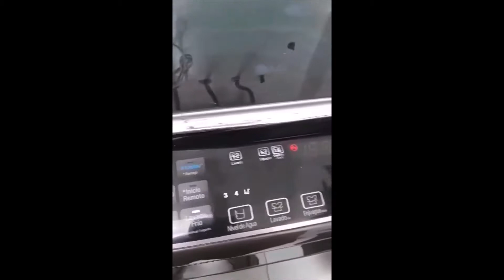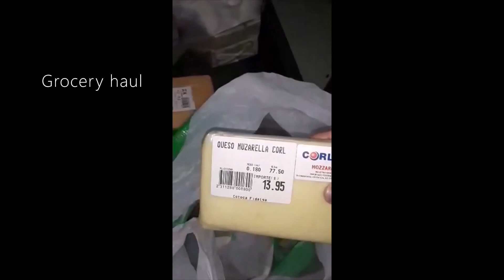Buhay South America(Bolivia): BATHROOM CLEANING | ANO NGA BA AKING SAKIT? | PinayLifeinSouthAmerica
PLease watch my previous vlogs:

Buhay South America(Bolivia): MY BOLIVIAN SON TRIES FILIPINO FOOD | SIMPLENG BUHAY-MAYBAHAY

Buhay South America(Bolivia):Preparing Bolivian food | Every day life with a toddler | Buhaymaybahay

Buhay South America (Bolivia) I Simpleng Buhay maybahay I Holiday at work I Pinay in Bolivia